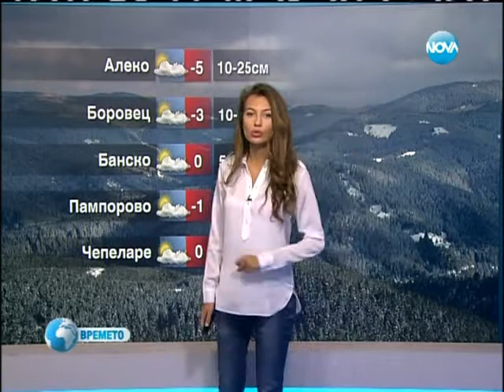NOVA Weather forecast Bulgaria - 27.01.2014 (13:25h)